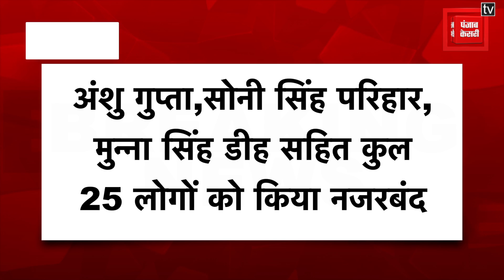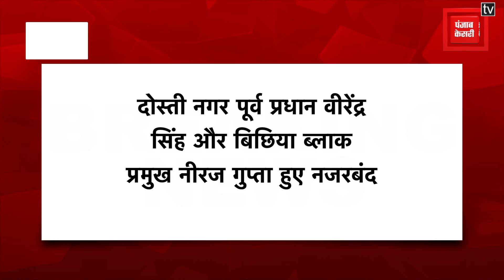उन्नाव में चुनाव के दौरान शांति व्यवस्था कायम रखने के लिए 25 लोगों को किया गया नजरबंद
उन्नाव में चुनाव के दौरान शांति व्यवस्था कायम रखने के लिए 25 लोगों को किया गया नजरबंद, प्रशासन की सख्ती से असामाजिक तत्वों में मचा हड़कंप